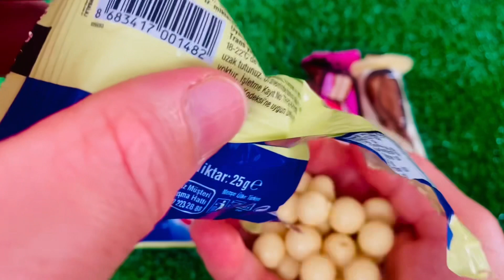ASMR JELLY Candy PINK BLUE Superhero PARTY 컬러 보틀 캔디 젤리 먹방 Mukbang Giant Bottle drink by PICO POCKY